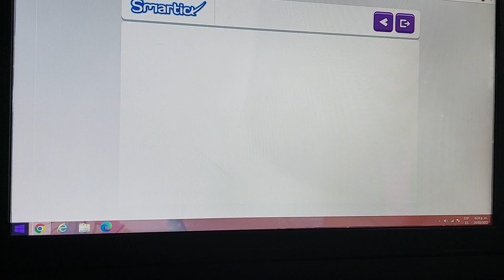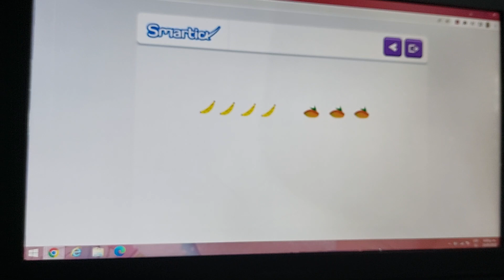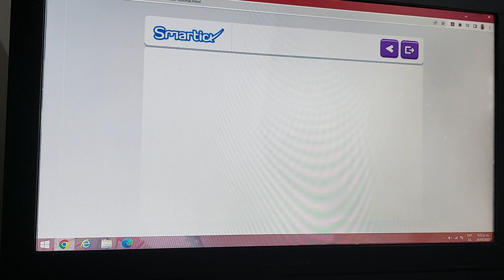smartick mayo 22